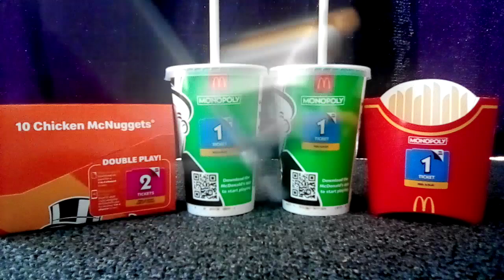My First "McDonald's: Monopoly" Video Review: Part 4, But With a twist.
@WesleyAbramoff @jackguppy6000 Welcome to another video of the series that's truly blown my mind that I didn't know that it would be this Possible but.

Here's Part 4 of my "Very First McDonald's: Monopoly Video Review" series's, But this time, With a twist.

Now, I alsoly forgot to mention that I'm not sure if I will be doing more of these because it's about to end very soon within New Zealand.

And I have added in a twist on this review by doing it within a different scenery of my mom's room and adding in a Dance Break.

But anyways, That's all I've gotta say but please stay tuned as I try my best to bring out the "Top 10 Best, Worst, And okay, Jackbox Game's List Countdown" for the countdown to the "Jackbox Party Pack 10" This mouth.

So stay tuned for that and I will do my best to get them out soon before the end of October 10th Next week and thanks for watching this insane edition of the "Very First McDonald's: Monopoly Video Review"

And oh, By the way, If you try your best to get one of the code's here from the end of the video? We'll good luck with that because I have scan them all and claim it's Prizes/Rewards.

And Goodluck on trying to get the codes as we'll because my video quality is so bad, You can't figure out what is the code on them "McDonald's: Monopoly" Tickets, Even with the video set at 720p.

Now please note: That you will hear somethings happening within the background, Some Blooper moments and, I don't own the rights to the song that is playing within the Dance Break because I just added it in just for fun and I know that I will be copyrighted.